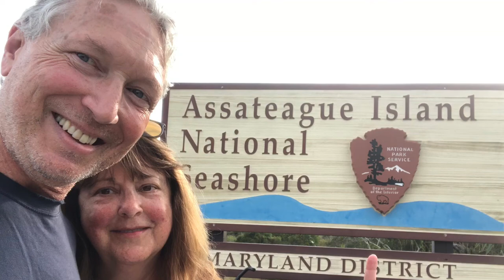Assateague Island Bullpen & Beach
This 6m 5s video offers a glimpse of the dunes and beach in the over sand vehicle area near the Bullpen at Assateague Island National Seashore. The Bullpen is accessible by 4WD vehicle and provides a place for overnight camping on the beach for self-contained vehicles that are equipped with an approved toilet and permanently installed waste storage tanks capable of holding 2 days volume of waste.
This video was filmed and narrated by me using my iPhone while walking my dog in and around the bullpen area.